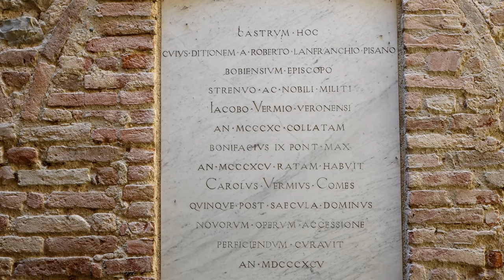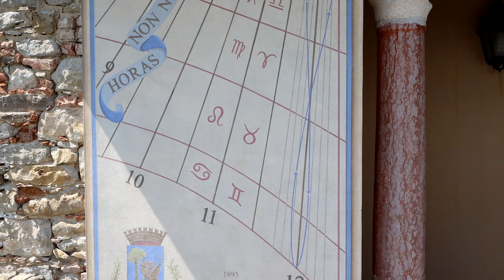CASTELLO DI ZAVATTARELLO Canon m6 mkii+22mm video by Ph Leonardo S C